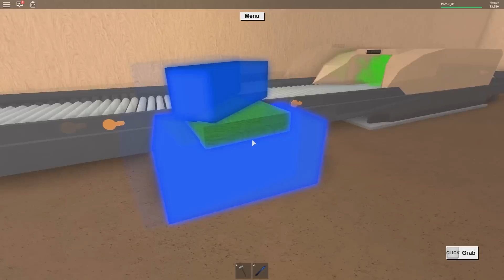Roblox ▶ Holzfäller Tycoon 2 - Lumber Tycoon 2 - S03 - Bäume - German Deutsch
Roblox - Holzfäller Tycoon 2 - Lumber Tycoon 2 - lustige Abenteuer, was passiert? seht selbst...

Entwickler: Roblox Corporation